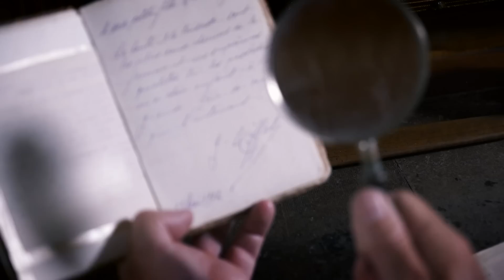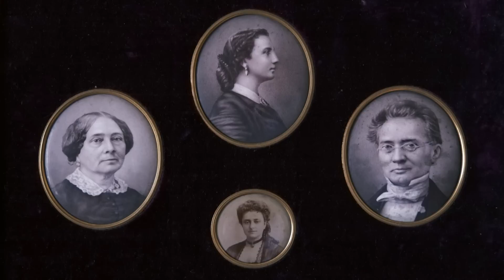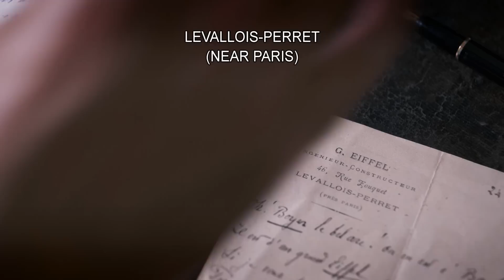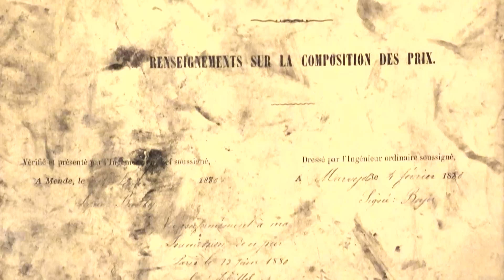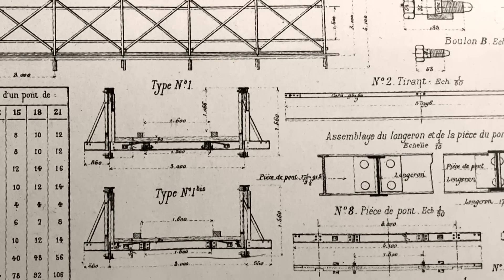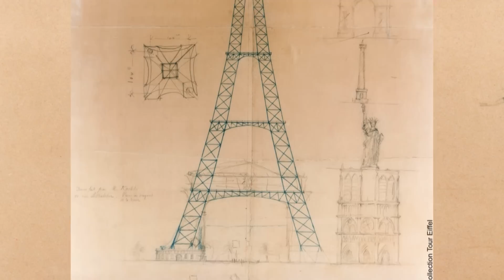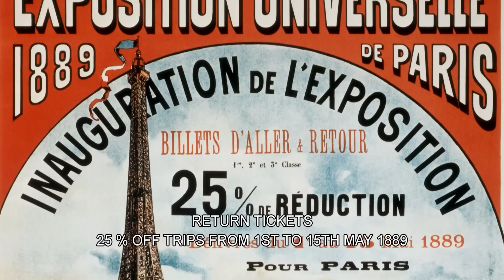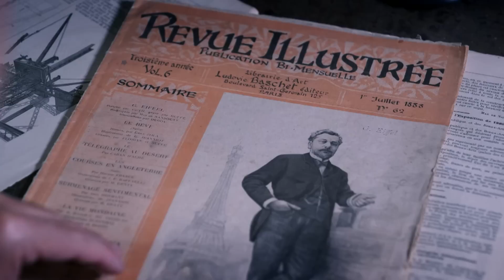When Steel Meets Sweat: Eiffel's Megastructures | FD Engineering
The world-renowned Tower that bears his name is not the only structure designed by Gustave Eiffel. By inventing innovative solutions and techniques, he started an architectural revolution that allowed building ones of the most beautiful constructions of the past century.

Throughout the world, he has constructed bridges, railways, viaducts and also train stations. The emergence of metallurgy has metamorphosed the industry and the creations. Due to the lightness and the flexibility of the material, he will be the creator of ever higher and more complex structures.

This film highlights Eiffel’s most remarkable mega structures around the world.